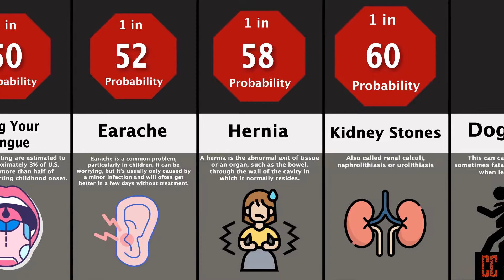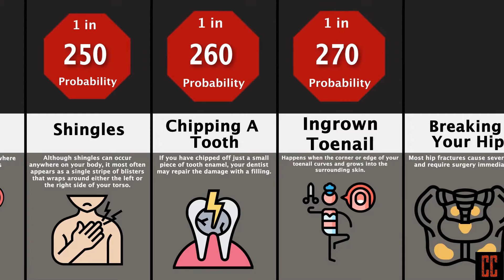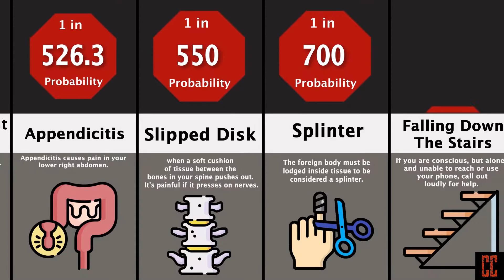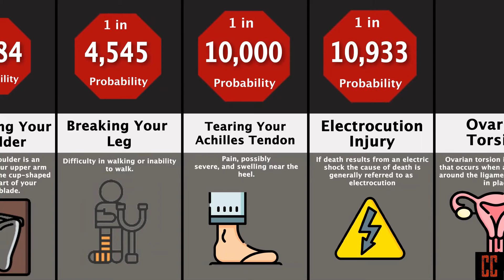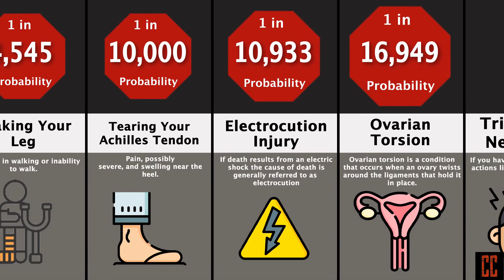probability comparison: Human Pain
Here in this video, we give you probability comparison on human pain that many of you experience once true out your lives.